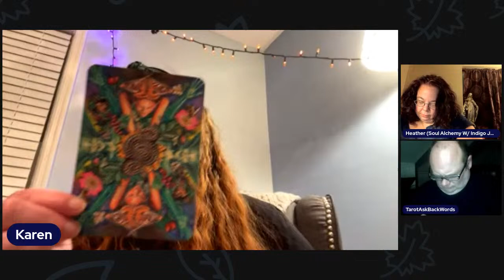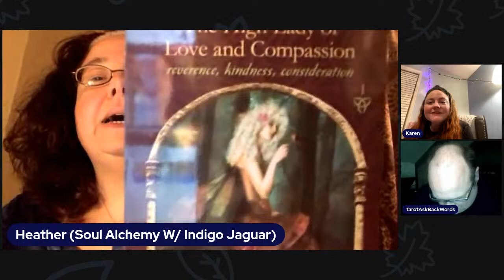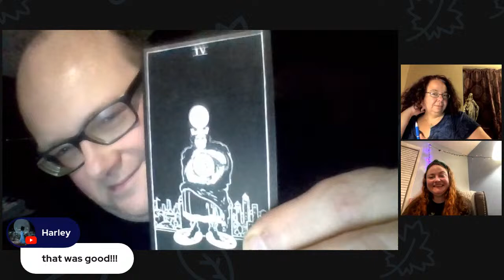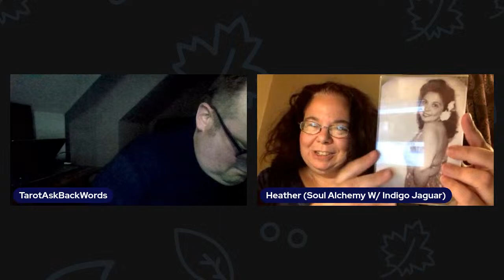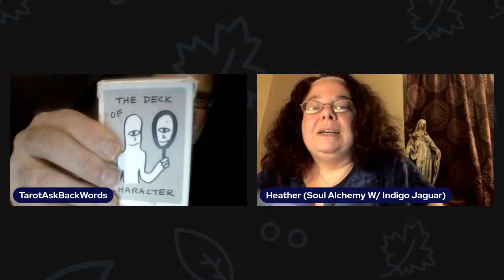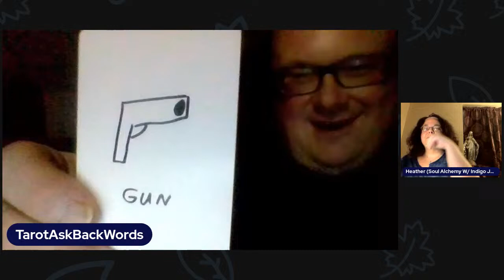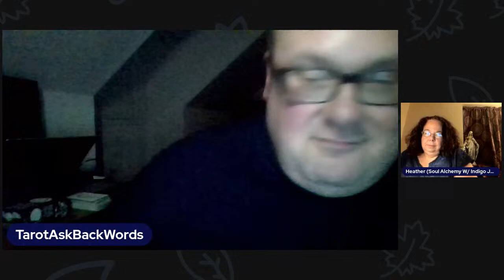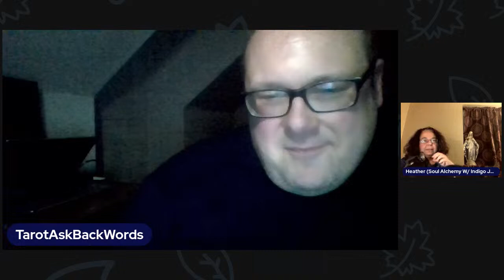Poetic Tarot Mini-Reads and Original Spoken Poetry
An Evening of Poetry and Tarot
Welcome to another Sunday night of poetry and tarot!

Links are listed below. You are greatly appreciated! Enjoy the show!

And, as always, be sure comments during and after the show are respectful and kind. This is a safe space for everyone and should be treated as such.